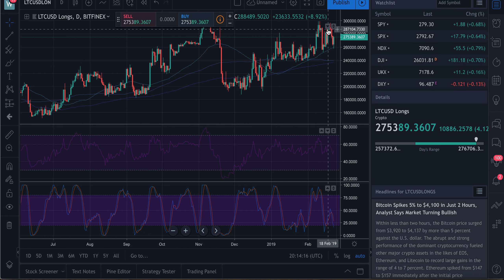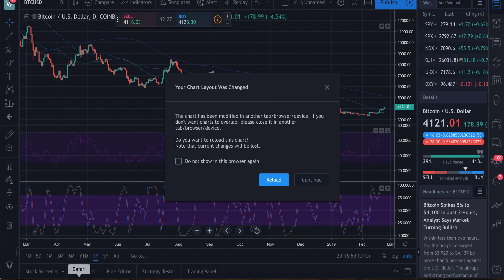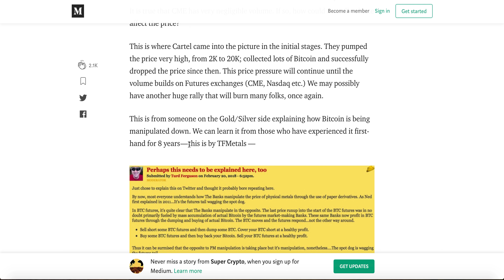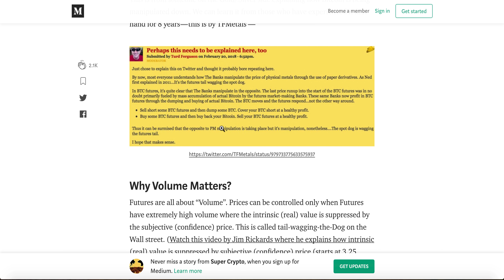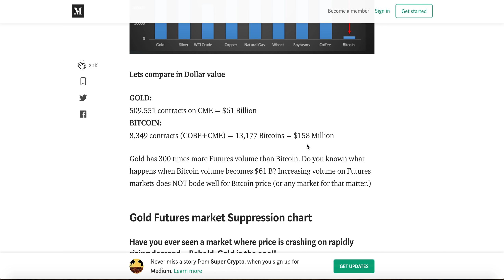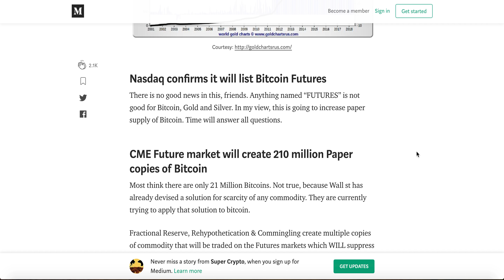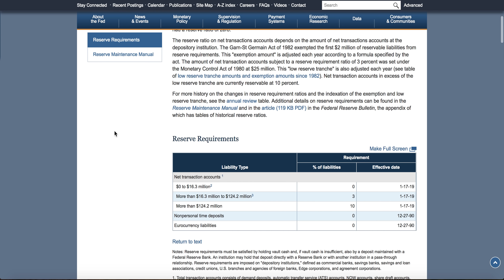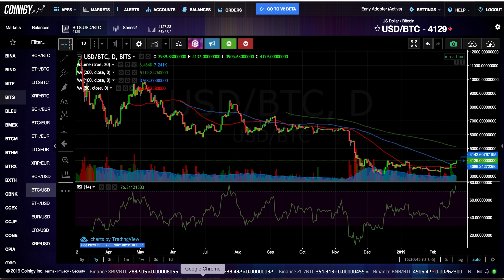Bitcoin Litecoin Pump ? Bitcoin Future Contract Market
Bitcoin
37iVjm3X4MqC4wKg3vVVeLrNPTvpijtV9t

0x0c2e50bd4CcC5632aa09DDb6b07ec6c04057Fb2c

Litecoin
LWPi44jntGu9Wi7XpXMoFjkky31j7F1ys5

NEO/NEP5 Token
AbgzecWT2pnBhSha1UAm3qMq4ru7tZzSqY

EOS Account
wickedcrypto